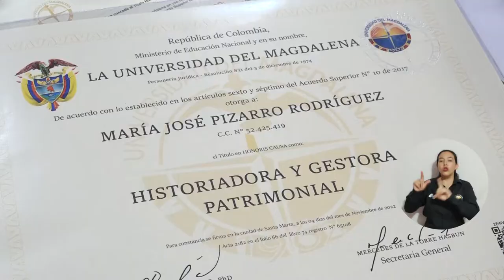Senadora María José Pizarro recibe Honoris Causa de UNIMAGDALENA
En un acto solemne durante el IV Congreso Internacional de Derechos Humanos y Derecho Internacional Humanitario, se realizó la ceremonia de graduación Honoris Causa de María José Pizarro Rodríguez, senadora de la República de Colombia. En ese sentido la Alma Mater otorgó título de Historiadora y Gestora Patrimonial Honoris Causa por su dedicada labor y esfuerzo en recuperar la memoria viva del país, en particular la historia de Carlos Pizarro, su padre.